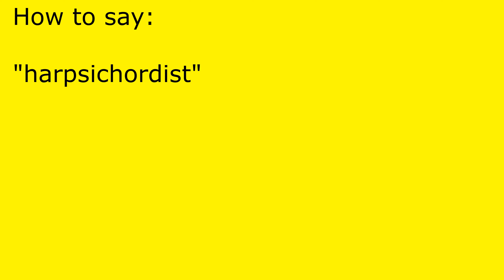How to pronounce harpsichordist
harpsichordist pronunciation.